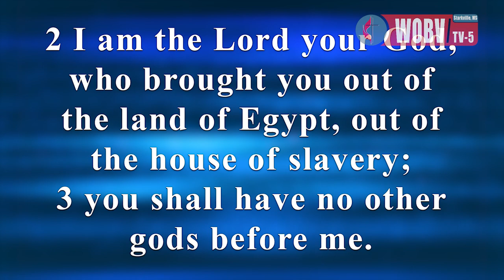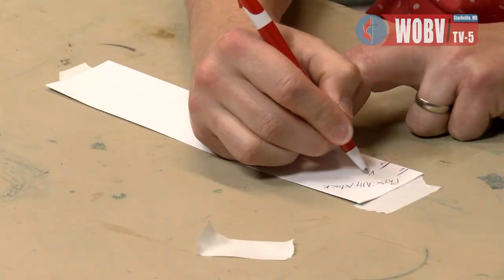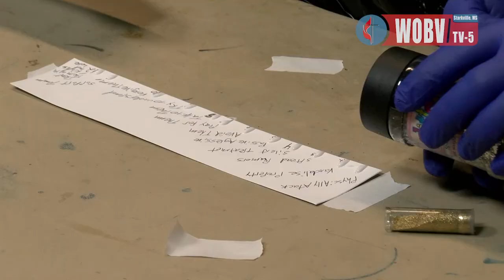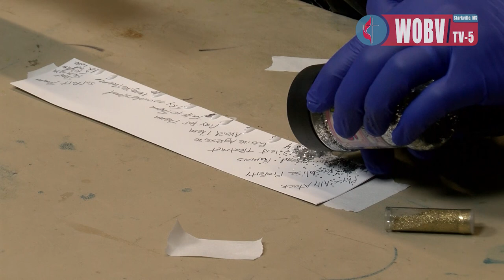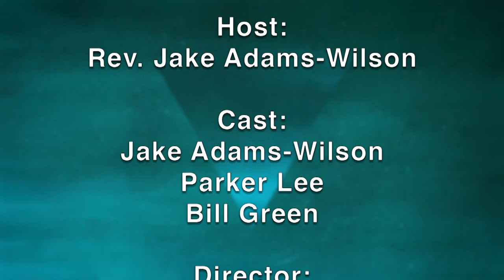Jake's Bible Study | The Ten Commandments & The Golden Rule